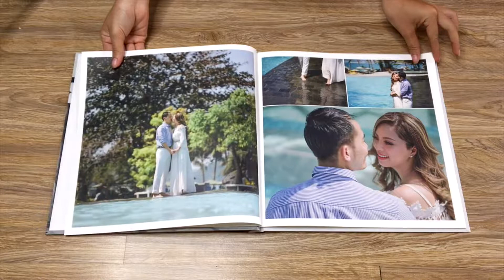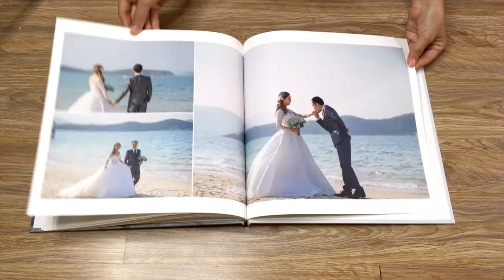Album Hòn Tằm Resort - Chụp ảnh cưới Nha Trang đẹp cùng Soho Studio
Từ năm 2016 trở về đây, xu hướng chụp ảnh cưới Nha Trang ở resort nổi tiếng như Hòn Tằm  được khá nhiều cặp đôi yêu thích bởi chúng tạo nên phong cách ảnh cưới sang trọng, đẳng cấp pha chút cổ điển.
Hòn tằm là khu nghỉ dưỡng cao cấp hướng biển với dịch vụ được báo giới và du khách trên toàn thế giới đánh giá rất cao. Sự sang trọng nhưng gần gũi với thiên nhiên mở ra một sự lựa chọn mới mẻ về địa điểm chụp ảnh cưới cho các cô dâu chú rể.

Resort  Hòn Tằm có nhiều khu vực và bối cảnh được chăm chút sẽ mang đến nhiều góc chụp mới lạ cho cô dâu chú rể. Cặp đôi không cần phải di chuyển quá xa và quá nhiều mà vẫn có thể có được những khoảnh khắc ấn tượng nhất.
SOHO WEDDING PHOTOGRAPHY
34 Hồng Bàng - Nha Trang